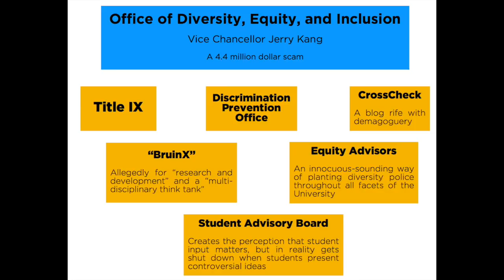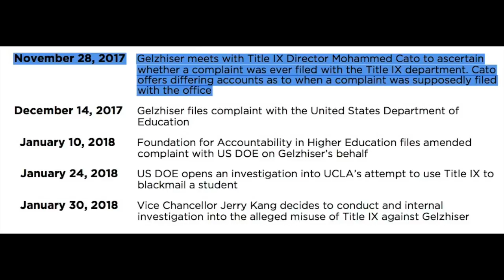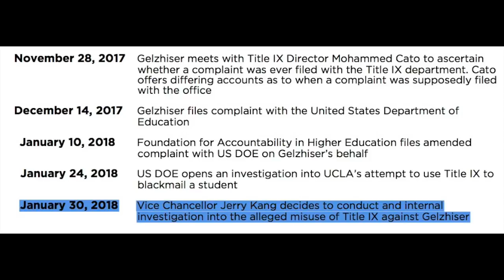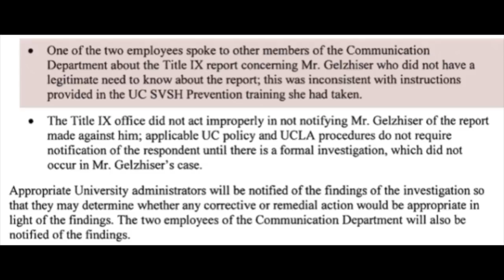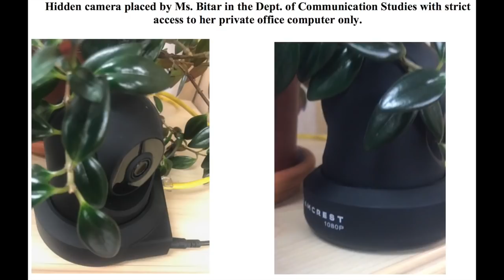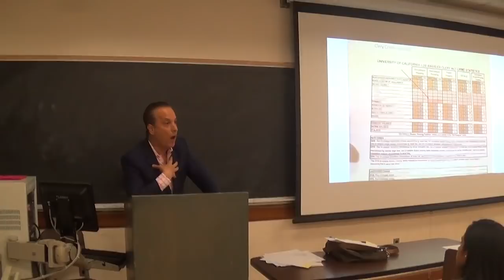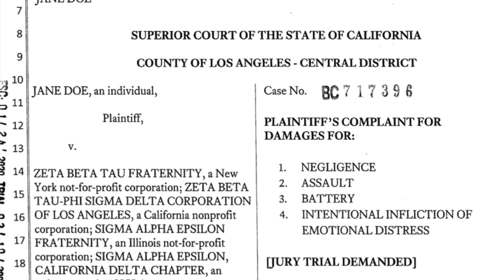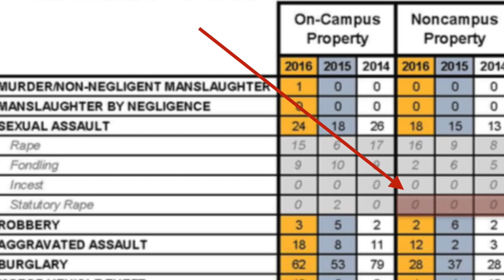UCLA's Equity, Diversity, and Inclusion Scam: Keith Fink Exposes Corruption within UCLA's EDI Office